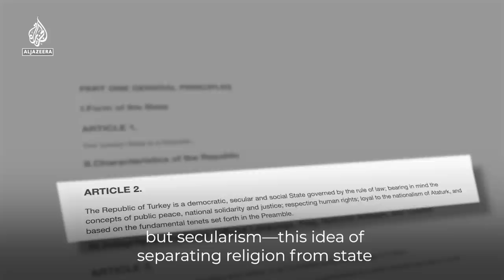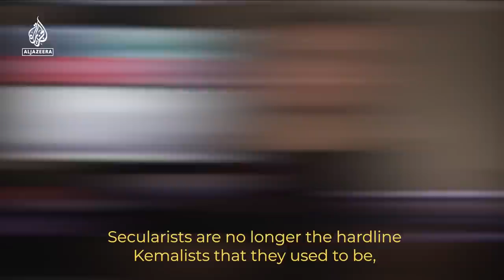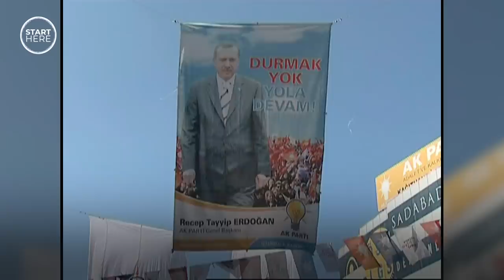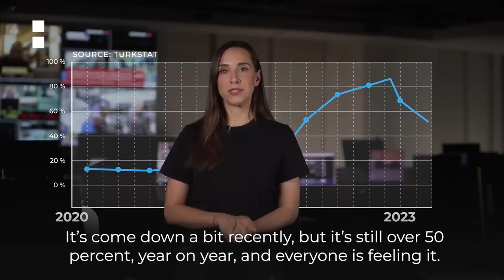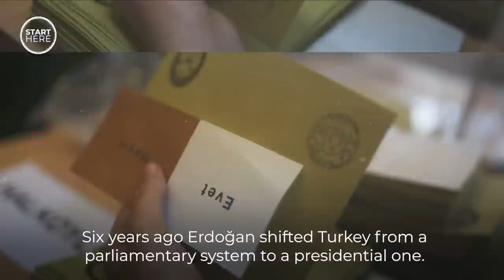Why the Turkish elections are a big test for Erdoğan | Start Here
Turkish presidential and parliamentary elections will take place on May 14. After 20 years under Recep Tayyip Erdoğan, Turkey could be facing a major turning point. AJStartHere with Sandra Gathmann explains.

01:13 - The main candidates: Erdoğan and Kılıçdaroğlu
02:46 - Turkey’s secular vs conservative divide
03:40 - The rise of the AK Party
04:36 - Why political choices are no longer as simple as secularists vs conservatives
05:41 - The economy as an election issue
07:12 - The political system as an election issue
08:52 - The earthquake as an election issue
10:59 - Why the presidential election is so unpredictable: undecided voters, Muharrem Ince and the HDP
11:56 - Parliamentary elections

This episode features:
Aslı Aydıntaşbaş - Visiting fellow at the Brookings Institution
Tarık Oğuzlu - Professor of international relations at Istanbul Aydın University
Seren Selvin Korkmaz - Co-founder & executive director of the Istanbul Political Research Institute